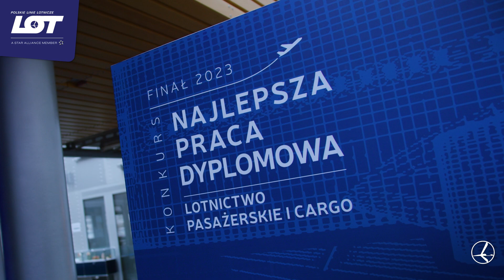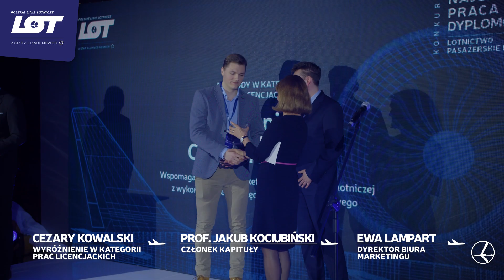Finał konkursu na najlepszą pracę dyplomową 2023 | LOT.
Podczas 2. edycji finału konkursu na najlepszą pracę dyplomową w kategorii lotnictwo pasażerskie oraz cargo 2023, PLL LOT wraz z zarządem kapituły wyłoniły zwycięzców oraz laureatów projektów w 3 kategoriach prac: licencjackich, inżynierskich oraz magisterskich.
Podczas uroczystej gali zostało rozdanych 6 nagród oraz 4 wyróżnienia, które zostały wręczone laureatom przez Michała Fijoła, Członka Zarządu ds. Handlowych, Ewę Lampart, Dyrektora Biura Marketingu, profesor Elżbietę Szymańską, przewodniczącą kapituły oraz innych pracowników PLL LOT.
Gratulujemy wszystkim uczestnikom oraz zwycięzcom w poszczególnych kategoriach:
• prace licencjackie: Karolowi Osuchowskiemu, Mirosławowi Dmitruk oraz Cezaremu Kowalskiemu
• prace inżynierskie: Dawidowi Wirtek, Przemysławowi Żmuda, Jakubowi Zboch oraz Piotrowi Węcel
• prace magisterskie: Aleksandrze Pasich, Wojciechowi Pawelec oraz Piotrowi Babula.